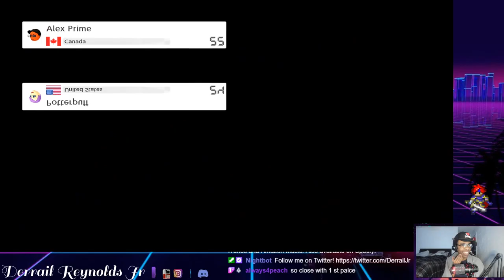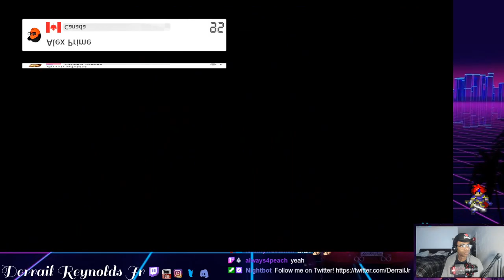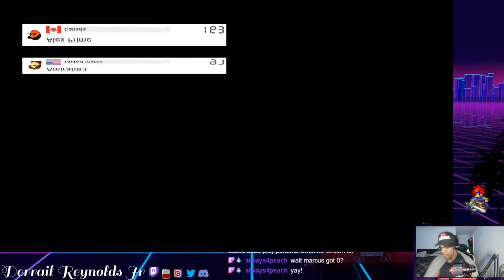HATEFUL LIGHTNING!!! - MK8D with Friends!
The most hateful lightning rounds ever...

This is an uploaded replay of the Mario Kart stream for those that missed it. Thank you, and much love everyone!

Also available on the iTunes Store!